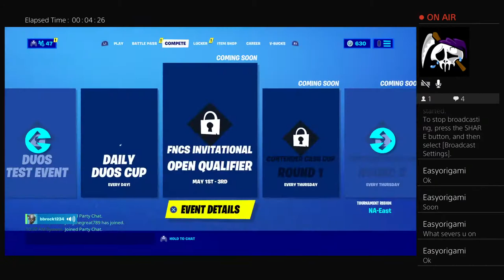Duos with jdogthegreat789